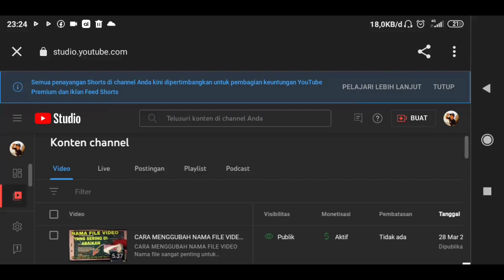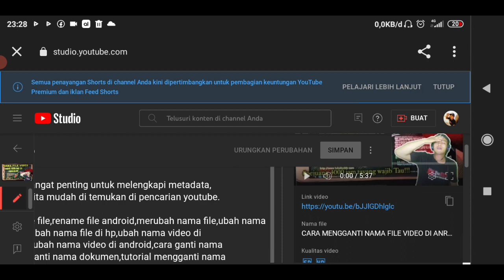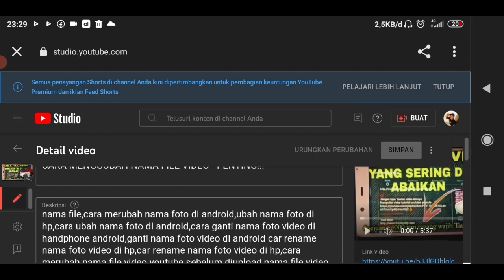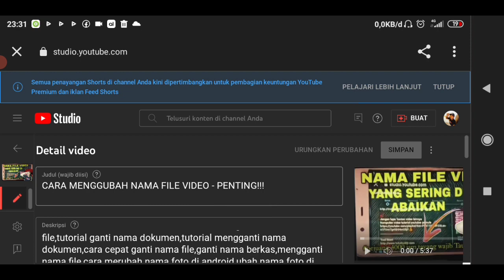MENGUBAH NAMA FILE VIDEO - PENTING!!!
CARA MENGGUBAH NAMA FILE VIDEO

Nama file sangat penting untuk melengkapi metadata,
agar video kita mudah di temukan di pencarian youtube.

Di video ini menjelaskan bagaimana Cara mengganti Nama File video, karena Nama file video ini sangat PENTING Buat Temen temen yang ingin meng unggah video ke YouTube, dengan kita menerapkan Hal ini, video kita akan MUDAH dibaca oleh Sistema algoritma, sehingga pada akhirnya video kita MUDAH DITEMUAKAN di penelusuran. Ok semoga bermanfaat.

Jangan lupa Tonton video lainnya
Kumpulan video tutorial youtuber pemula

cara rename file,
merubah nama file,
rename file android,
ubah nama video di hp,
ubah nama file di hp,
mengganti nama file,
ubah nama video di android, merubah nama video di android, cara ganti nama file,
tutorial ganti nama dokumen, tutorial mengganti nama dokumen,
cara cepat ganti nama file
Aplikasi Edite video
📌Kinemaster
📌 Thumbnail Picart.